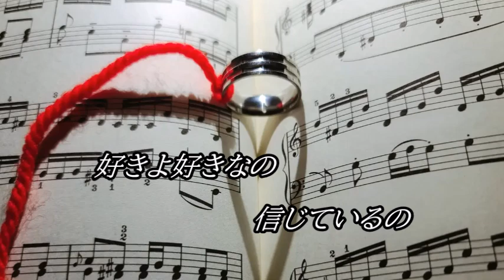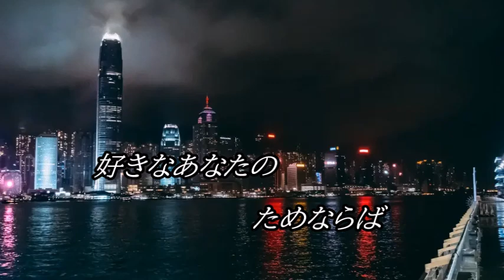「生命（いのち）のブルース」歌ってみました mdky daisuki （昭和42年 黒沢明とロス・プリモス）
amateur　cover
作詞：木村 伸　　　作曲：中川 博之